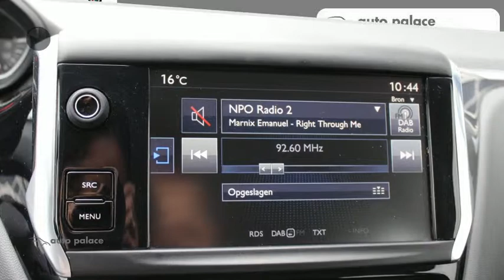Peugeot 208 1.2 82pk 5D Blue Lion | Parkeerhulp | Navigatie